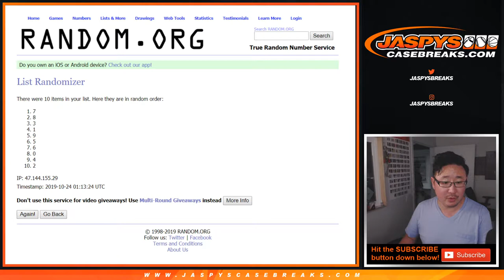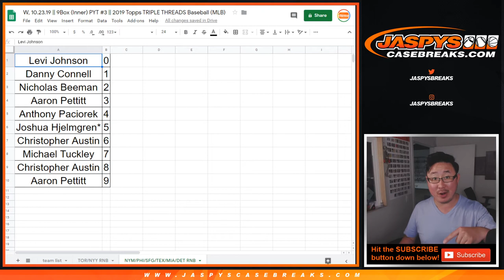NYM/etc RNB || W, 10.23.19 || PYT #3 || 2019 Topps TRIPLE THREADS MLB